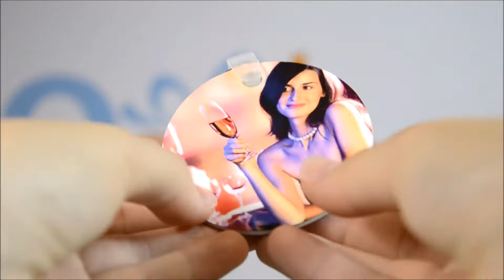Porte clés en plastique rond personnalisable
Très joli porte clés rond, à personnaliser au recto et au verso comme vous le souhaitez.

Caractéristiques techniques du produit :

- Impression de vos photos/images sur toute la surface au recto et au verso
- Porte clés de forme ronde
- Matière : plastique
- Anneau d'accroche basique
- Diamètre : 6.5 cm
- Épaisseur : 3 mm
- Poids : 17g
- Longueur totale : 9.5 cm

Utilisation :

Faites de ce porte clés un accessoire qui vous ressemble en le personnalisant à votre image. Personnalisable des deux côtés, vous avez le choix entre des images, des illustrations, des photos de famille, de paysages, et bien plus encore. Ce porte clés à la fois léger et fin, et idéal si vous cherchez un accessoire original, unique, et pratique bien-sûr.
Faites de ce porte clés un accessoire qui vous ressemble, en le personnalisant dès maintenant sur notre site ocadeau.com. Il ira parfaitement sur votre trousseau de clés, et vous pourrez avoir les choses les plus belles auprès de vous à longueur de temps.

Pourquoi l'offrir ?

Pour faire plaisir en toute simplicité, optez pour ce porte clés simple, et customisez le à l'image de celui à qui vous l'offrez. Pourquoi ne pas offrir ce porte clés à votre meilleure amie à l'occasion de son anniversaire ? Ajoutez une photo de vous deux et une illustration que vous aimez. Cela lui ferra plaisir à coup sûr !

Où l'acheter ?